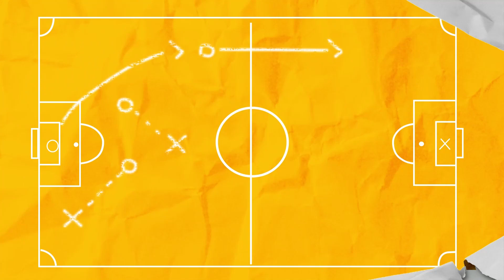COMO FOI A COMEMORAÇÃO DO TÍTULO NA CASA DO DENÍLSON? | Podcast Denílson Show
E a resenha do Alisson indo comemorar o título da Copa do Brasil na casa do Denílson Show? O Dena contou a versão dele de como foi receber o Alisson logo após o jogo da vitória do São Paulo!